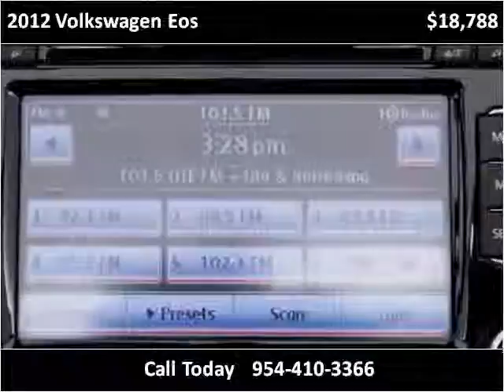2012 Volkswagen Eos Used Cars Miami Gardens FL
This 2012 Volkswagen Eos is available from Car Club USA.